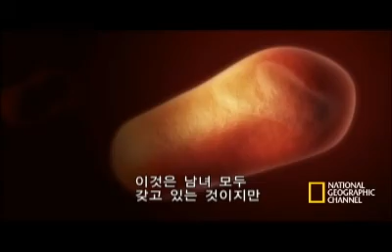인류의 조상 아담과 이브